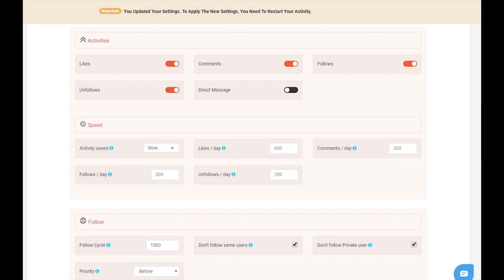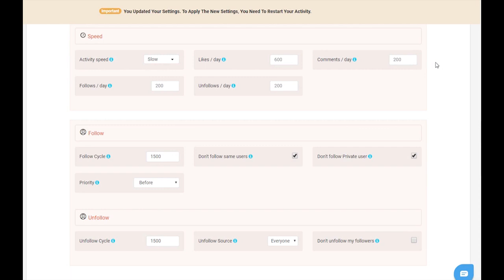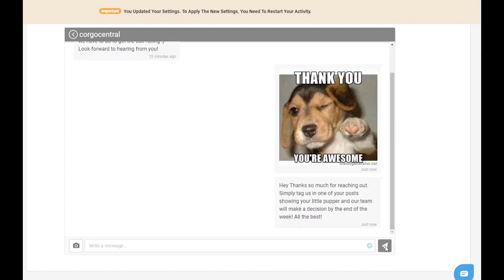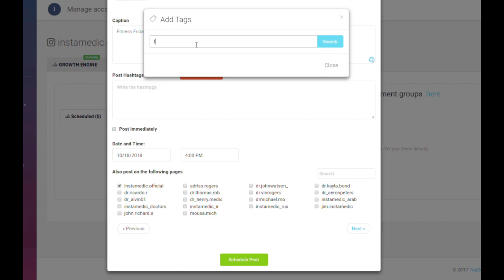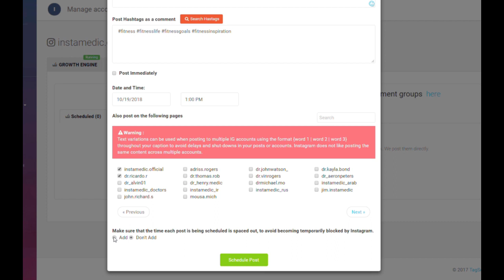Set Up Your Instagram Growth Marketing Tool- Grow me Ai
Here's how to quickly set up your Instagram growth marketing tool and start getting real followers organically today.